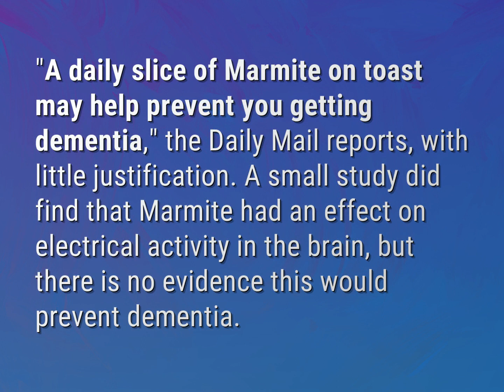Does Marmite prevent dementia?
James Webb (2022, August 3.) Does Marmite prevent dementia?
    WHYS.video